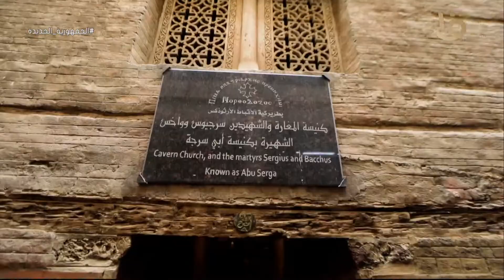في ذكرى دخول العائلة المقدسة لمصر حلقات خاصة للرحلة المباركة في حديث العرب من مصر على القناة الأولى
في ذكرى دخول العائلة المقدسة إلى مصر حلقات خاصة للرحلة المباركة في حديث العرب من مصر على القناة الأولى